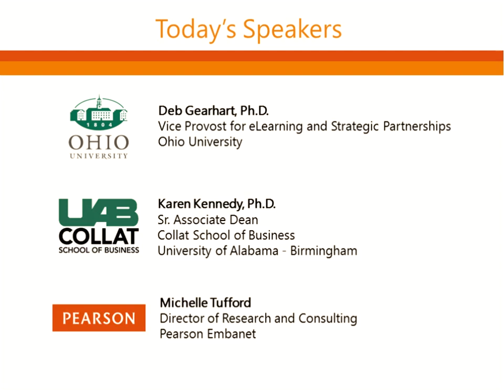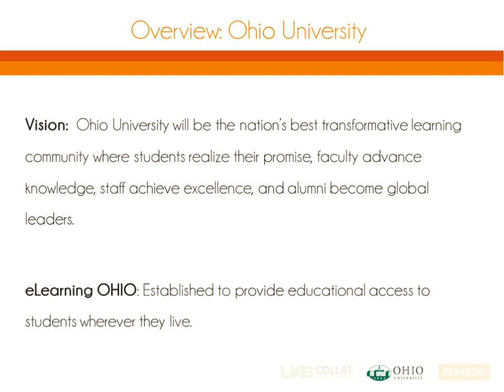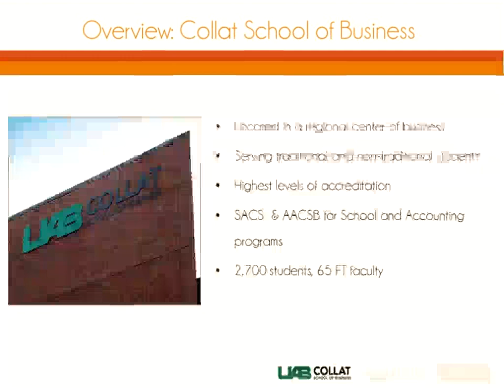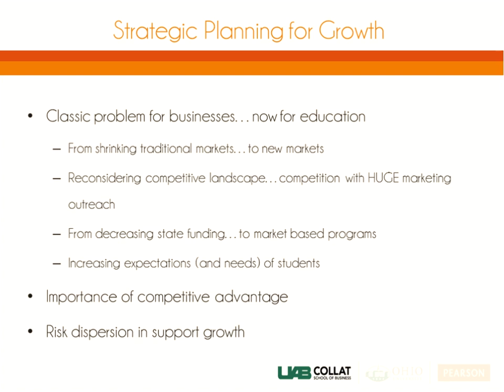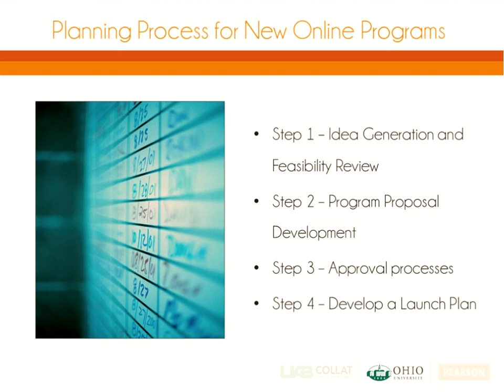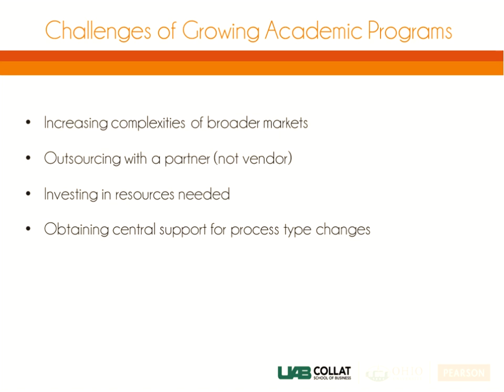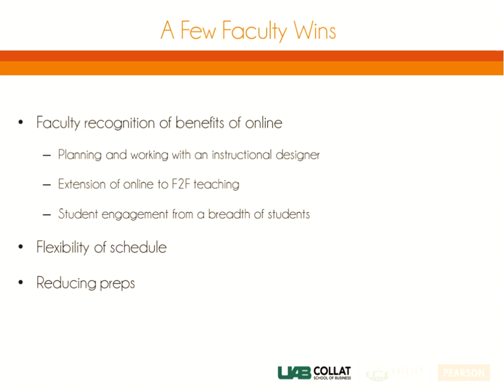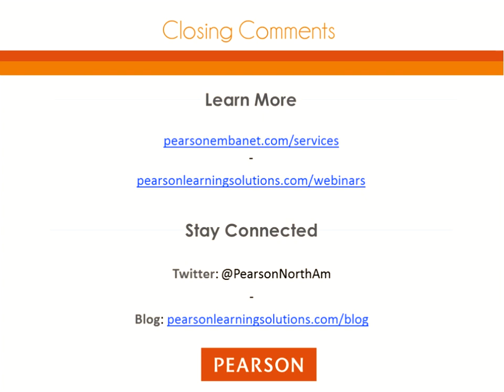Beyond the Headlines: A Decision-Making Rubric for the Next Phase of Online Program Growth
As the number of online degrees have proliferated in recent years, it is even more important for institutions to take a more thoughtful approach to program selection. Often, a university must consider key issues like course offerings and schedules, degree specialization, and admissions requirements in order to offer a competitive online degree.

In this webinar offered 11/12/2014, academic leaders from the University of Alabama at Birmingham and Ohio University discuss the key market forces that are present today, and how universities can best position their prospective degrees in the market. Panelists will also provide practical insights and recommendations on how to handle the change management for a university to offer competitive degree programs.

The participants in this webinar will learn about: How to effectively plan for the online marketplace, validate program expansion, and reduce risk; How to influence change across the institution to prepare to take degrees online; Key considerations when evaluating online program management services.

More details and to download a copy of the slides,